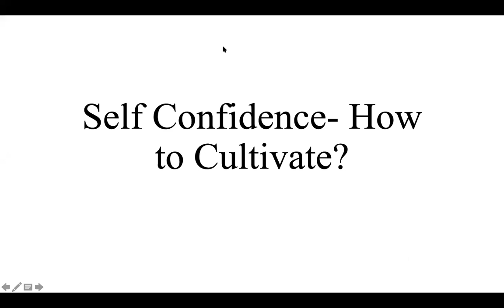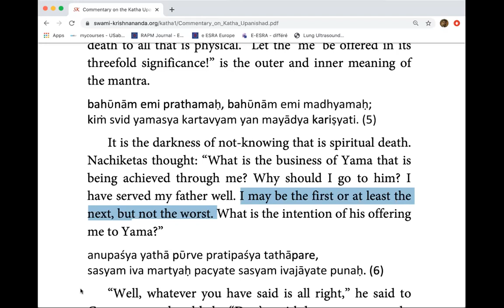Self Confidence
Swami Amartyananda is author of book named " Effective Life Management". SDM (Satsanga-Discipline and Meditation) method is nicely explained in this book.
Swamiji is a prolific writer and a mesmerising speaker. His lectures are not related to any religion in particular. His way of explaining spiritual facts is very simple, straightforward and logical without taking much help of scriptures. He speaks from his own experience with reasoning. His lectures are mainly intended towards youth. Young minds who do not believe in god, religion or past birth also find his lectures interesting. According to him goal of life is peace. Uninterrupted peace and bliss is the ultimate goal of every human life is nicely explained in his book. Swami Amartyananda may not be with flowery language, he may not crack frequent jokes during his discourse but his message is very much crystal clear and has always won the heart of patient listeners. Watching thought flow (WTF) is the method of meditation preached by Swami Amartyananda. Many professionals like doctors, engineers, IAS officers, CA, MBA and other servicemen are highly benefited with Swamiji's lectures in past forty years. Swamiji has given several discourses in many reputed institutions across India.